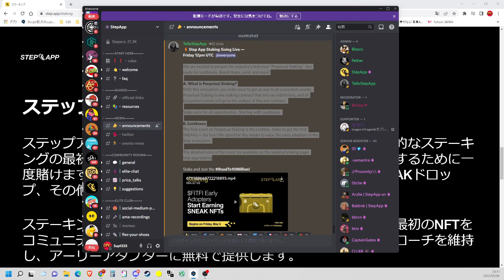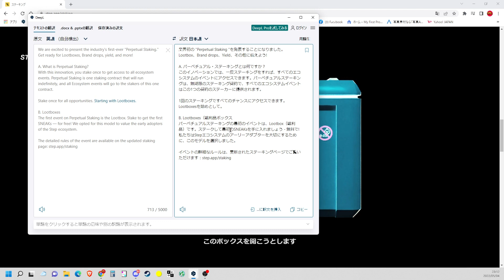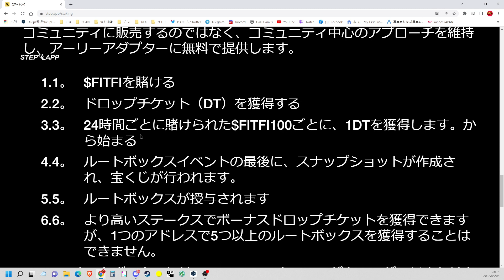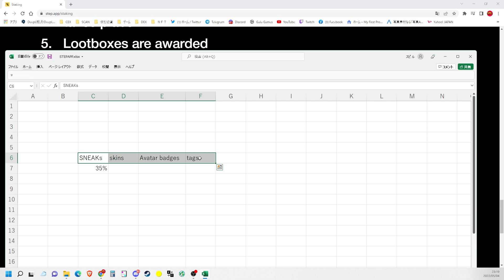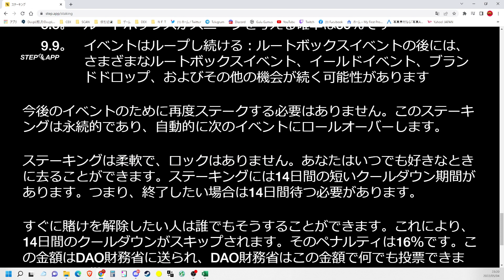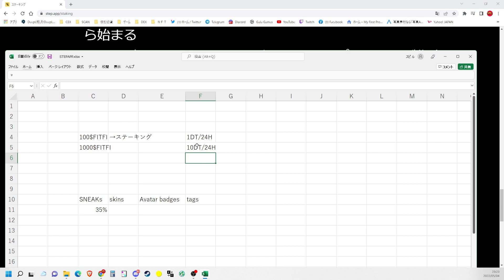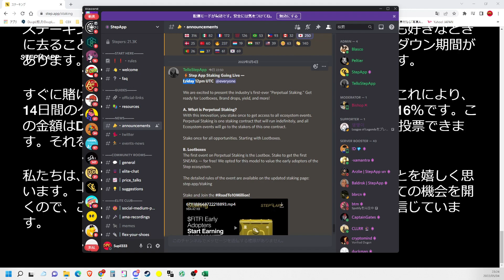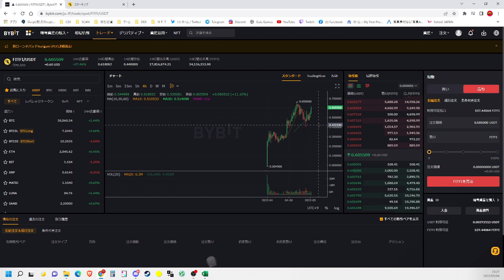【STEPAPP】ステーキング！アナウンス来た！【M2E】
ステーキングアナウンス来た！無料で靴ゲットするチャンス！

↑$40もらえる？

discordはこちらから！